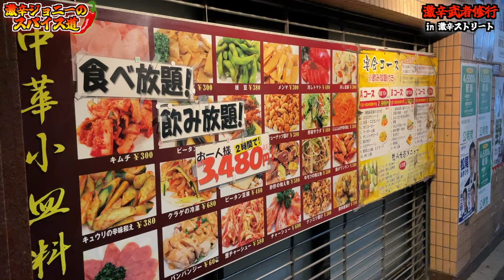究極の激辛ラーメン！地元の中華名店が贈る辛さの楽園🔥🌶️ 辛党必見の舌の冒険！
【今回のお店】
東海飯店 三田店
港区芝2-30-11　芝コトブキビル １F

【関連記事1】
中国料理 vs 中華料理：味わいとスタイルの違い、あなたに合った選び方

【関連記事2】
麻婆茄子の魅力：栄養満点で美味しく健康をサポートする中華料理の新定番！

【関連記事3】
魅惑の『王ソバン 北京ちゃんぽん』：辛さと旨みの極上チャンポン体験

【激辛大学】←サブチャンネル